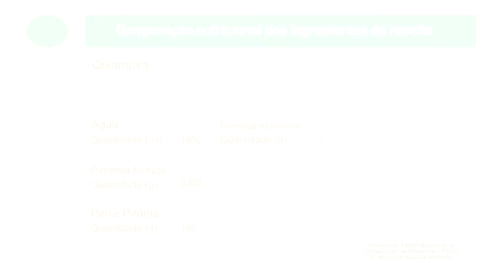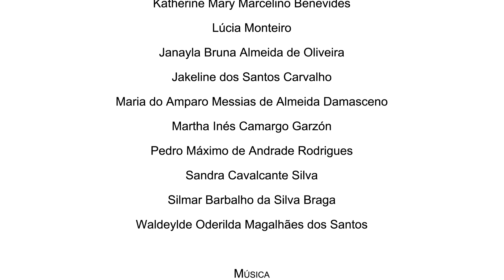12 Quiampira | Roselita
São Gabriel da Cachoeira